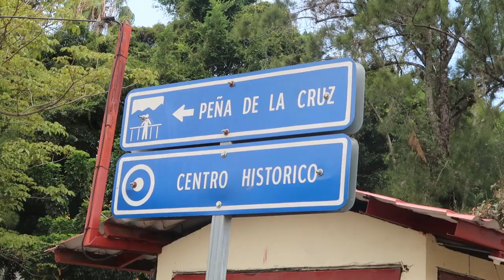Conociendo JINOTEGA Campeonato Ligas Menores 🇳🇮 - VLOG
Hola mis CHATELES en esta ocasión les traigo un TOUR por el bello templo de Mozonte, Nueva Segovia

“Te invito a ser parte de mis historias por los pueblos de mi Nicaragua 🌍 ”